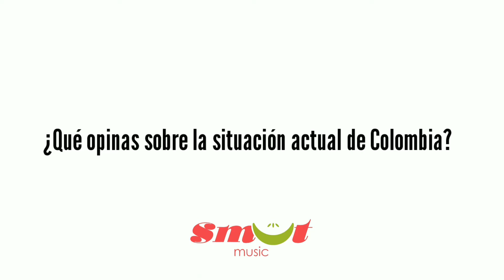Smut Live! #34 - Jeison Andrés Marín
Nuestro invitado esta semana es Jeison Andrés Marín, un talentoso músico nacido en Aranzazu Caldas, hijo de campesinos filadelfeños.
Jeison tiene más de 15 años de experiencia musical, por medio de la flauta traversa ha pertenecido a diferentes bandas y ha estado en festivales nacionales e internacionales.
Actualmente se desempeña como docente, conoce un poco más de su carrera en esta entretenida entrevista, al final interpreta dos obras: ''Night Club 1960'' de Astor Piazzolla y ''L'ermité / El Ermitaño'' de un autor anónimo.